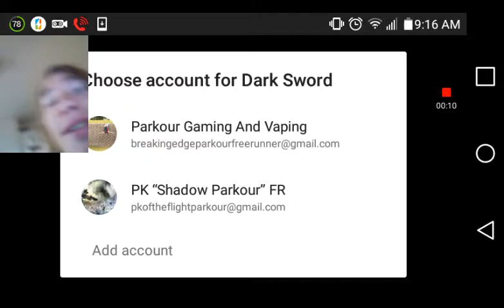Dark Sword Gameplay Part 1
This game reminds me so much of god of war